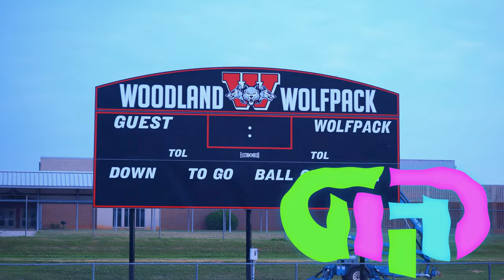Pxpi AK & Aux Sauce - Scoreboard (Official Video)